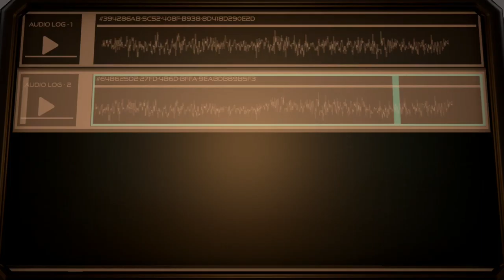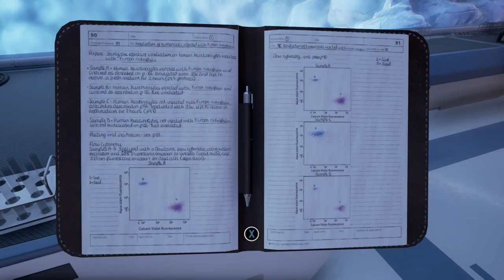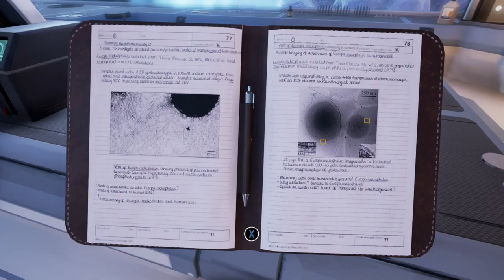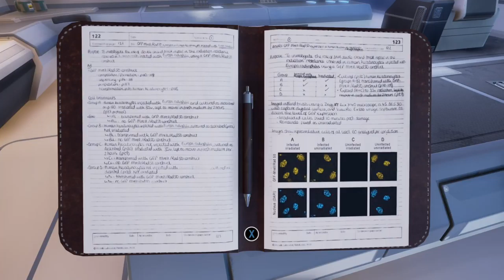The Turing Test Part 06 [One]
La suite de The Turing Test sur Xbox One !